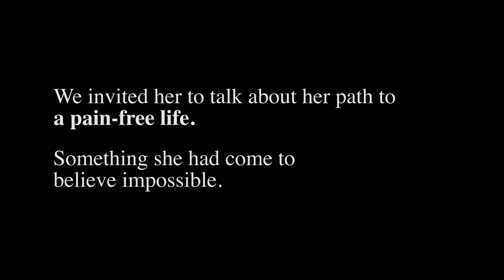Upper cervical care helped chronic low back pain, neurological migraines, and seizures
Bailey's story begins with multiple sports injuries, fractured vertebra, herniated discs, and chronic low back pain. She was unable to go to play sports or even go to school with her friends because of wearing the hard "turtle shell" back brace and then dealing with the constant pain in her back and eventually her head.
After recovering from the injuries, she was told that she would always have pain, so she decided to just accept it and continue living life. So many doctors tried to help, but she believed that migraines and back pain were just going to be normal for her. Then a couple strange things started to happen and her family Chiropractor said she needed to see a specialist about the twitching, seizures, and neurological symptoms.
This is when everything changed!!
She came to see Dr. Jason Blackketter at GENESIS Chiropractic in Bentonville, Arkansas. He provides a special type of individualized spinal care called, Blair Upper Cervical Specific. Bailey started to improve and noticed life-changing results.